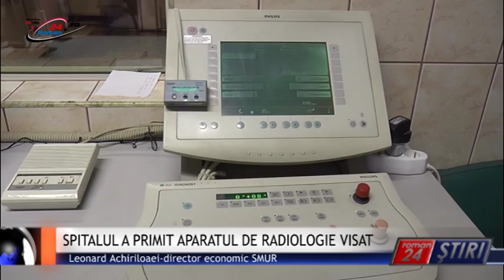SPITALUL A PRIMIT APARATUL DE RADIOLOGIE VISAT